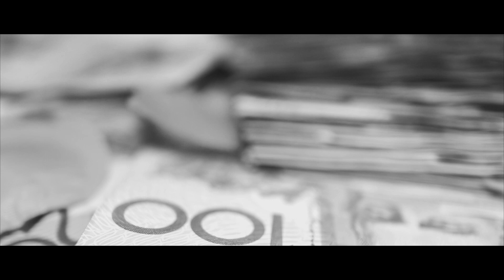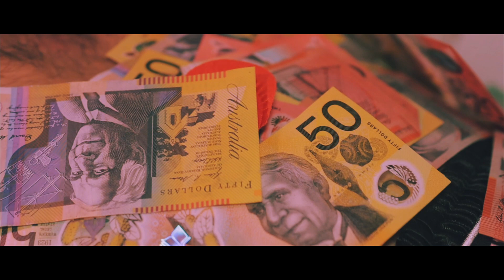MILLION $ DREAM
Everyone wants to make money, but what will money make of you ?

In everyday life there's always a cross road when facing decisions, where you should go and where you shouldn't.
Overtime these decision become your reality, are you now living how you should be?

This piece explores the outcome of hiding in the shadows when you could embrace the light.